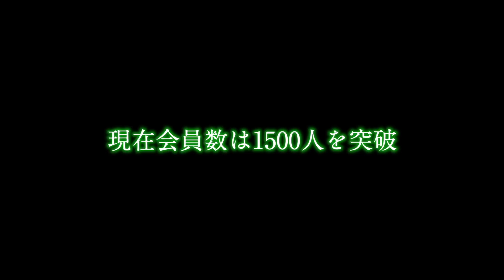【新発売!!TaylorMade SIMドライバー】プロ目線でぶっちゃけこのドライバーがどうなのか、ゴルフレッスンプロ浦大輔が性能、カスタマイズと共に実際に打ってみた感想を交えてご紹介していきます!!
150本以上の ゴルフ理論・ドリルを

●SMS受付
平日 11:00-18:00
上記時間帯

■ 浦大輔
1985年07月25日生まれ